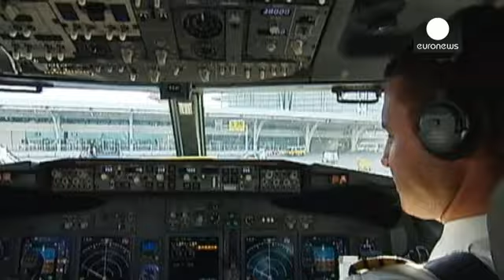Γαλλία: Συνεχίζεται η απεργία των πιλότων της Air France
Μέχρι τις 26 Σεπτεμβρίου θα συνεχιστεί η απεργία των πιλότων της Air France.

Οι πιλότοι αντιδρούν στα σχέδια της διοίκησης να μεταφέρει πολλές από τις δραστηριότητες της Air France στην χαμηλού κόστους θυγατρική Transavia.

Η απεργία στοιχίζει στον γαλλικό αερομεταφορέα 10 έως 15 εκατομμύρια ευρώ ημερησίως.…